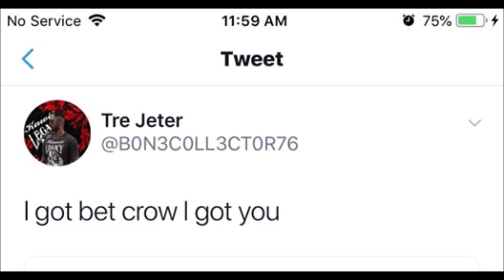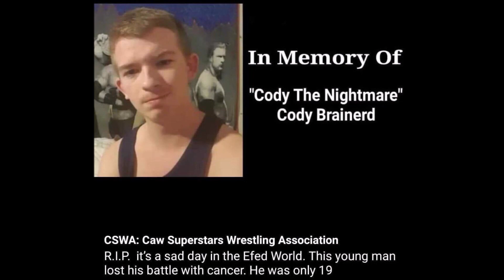WWA Shockwave Ep 6 Flash Traditional